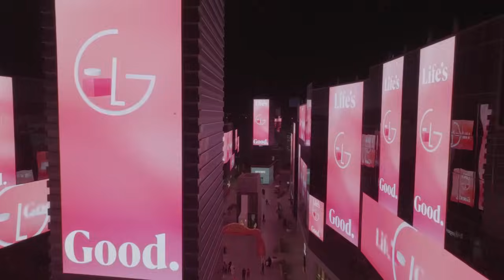Life's Good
الحياة جميلة. هي مجرد كلمتين صغيرتين. لكنها فكرة ذات قوة حقيقية. أحياناً يكون من الصعب تصديق ذلك. في الواقع، عندما تكون الحياة مليئة بالانتكاسات والتغيرات والأسباب للشك. ومع ذلك، يتطلب الأمر شجاعة لتكون متفائلاً. الأشخاص الذين يختارون الشجاعة ليكونوا متفائلين في أي ظرف يمكنهم حقًا أن يعيشوا 'الحياة جميلة'. في LG، نحن مدفوعون بالتفاؤل. إنه في حمضنا النووي. لقد سعينا بشجاعة للابتكار من أجل حياة أفضل للجميع. تشجع LG أولئك الذين يختارون التفاؤل ليصنعوا حياة أفضل ومستقبلاً أفضل